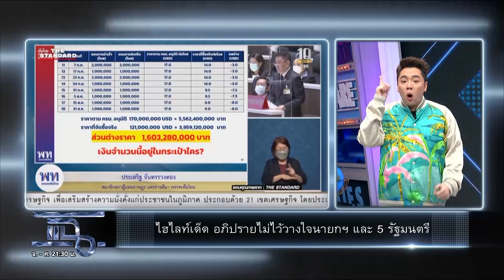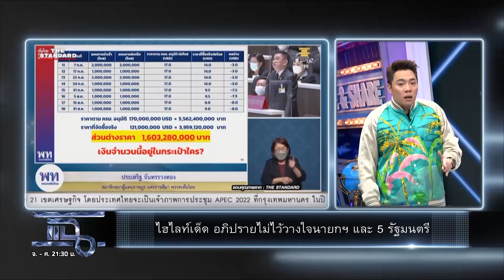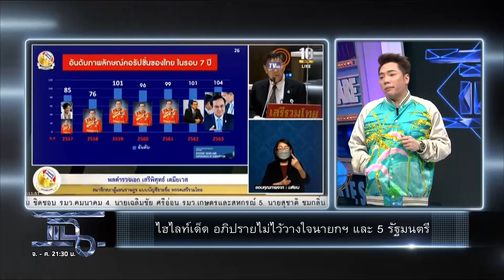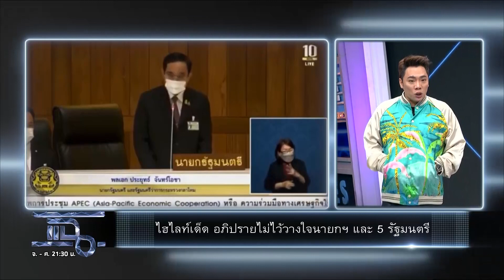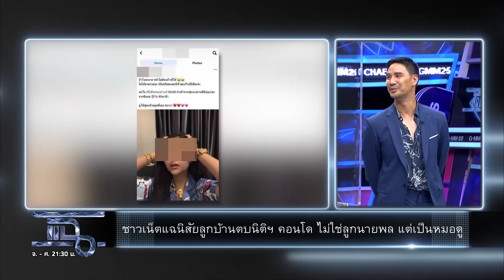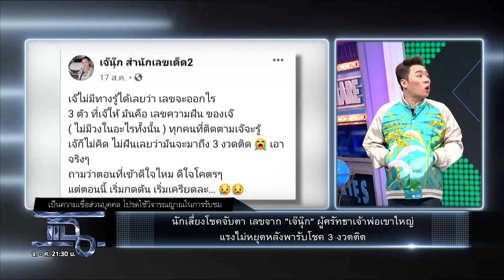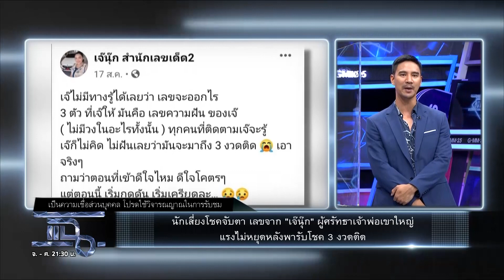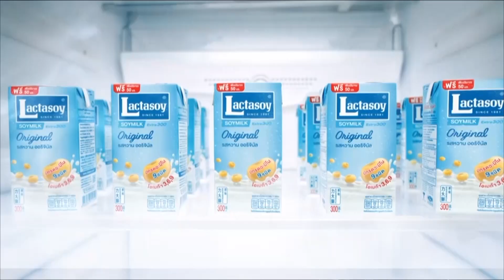แฉ [1/4] l 31 สิงหาคม 2564 l "พระอานนท์" พระบุกให้กำลังใจ "ผกก.โจ้" สึกแล้ว! l GMM25